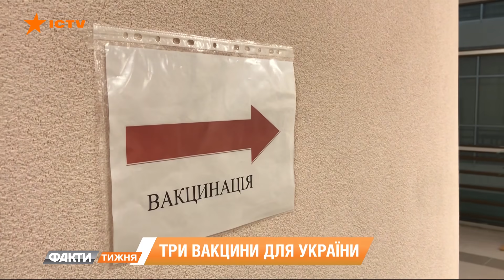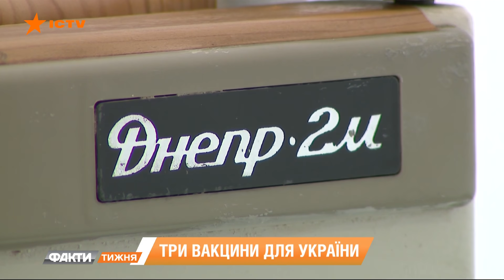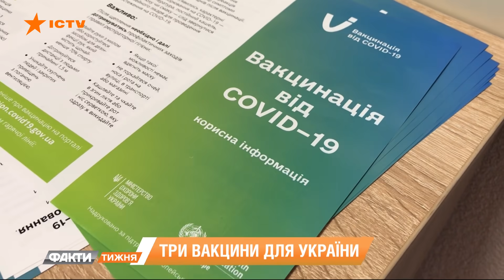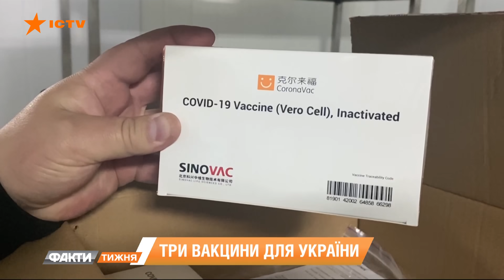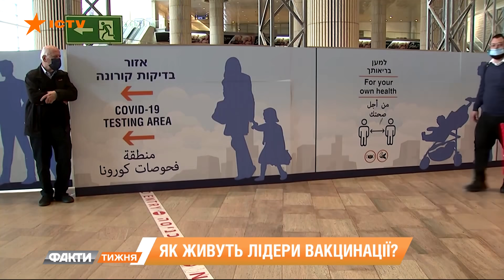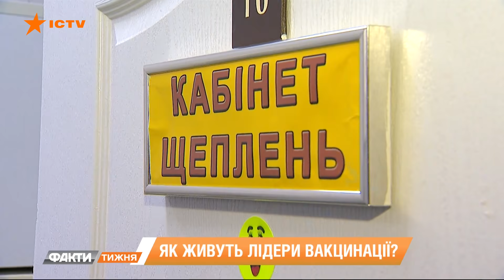Страхи вакцинации. Насколько эффективная прививка от Covid-19? Факти тижня, 18.04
Главная новость - прибытие в страну долгожданной партии вакцин. Самолет с упаковками Pfizer встречали чуть ли не с правительственным кортежем.
Правда, прибыло всего 117 тыс. доз. Впрочем, это лучше, чем ничего.

Теперь ключевой вопрос: кого будут прививать этими вакцинами? Министр Степанов сообщил, что преференция для публичных персон закрылась.

Итак, кому Pfizer, кому китайскую вакцину? Безопаснее ли они чем CoviShield? И как вакцинация этими препаратами сработала в других странах? Андрей Борис собрал информацию из первых уст.